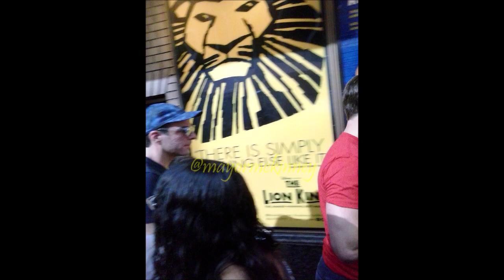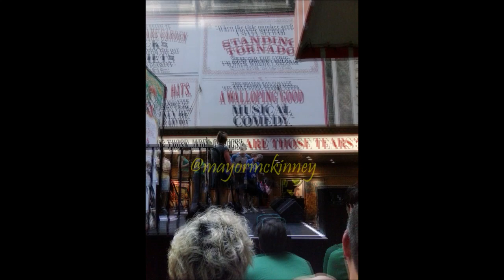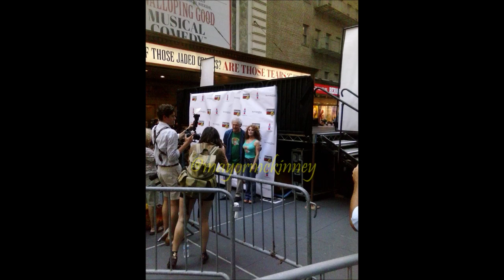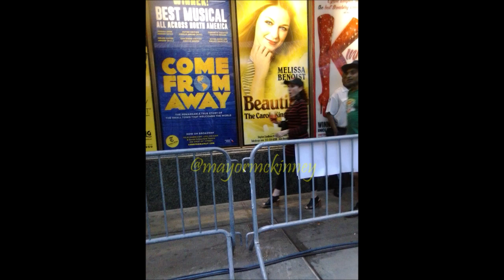Broadway Barks Shubert Alley NYC - 2018